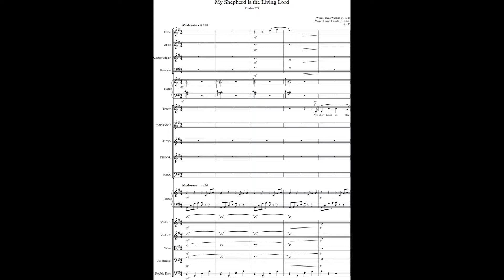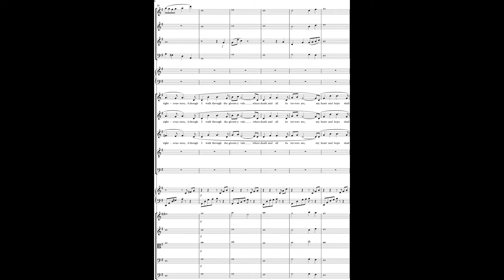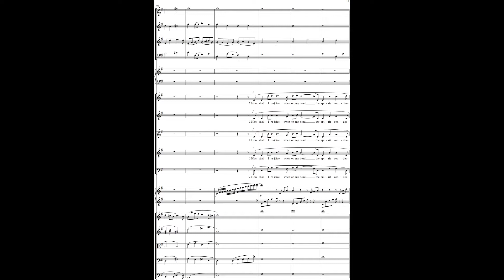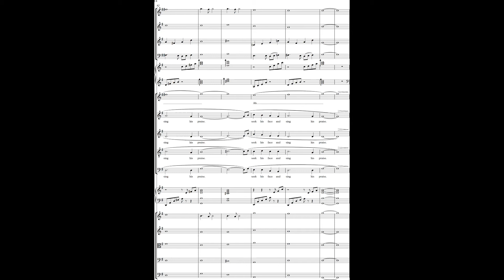My Shepherd is the Living Lord